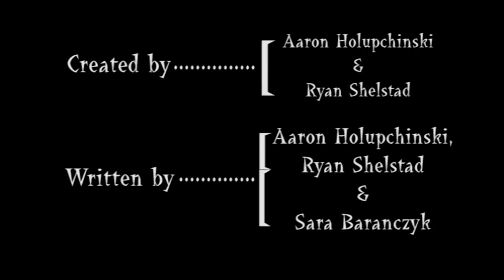Bed Bug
My friends and I decided it would be fun to experiment with super 8 film. This is the result :D